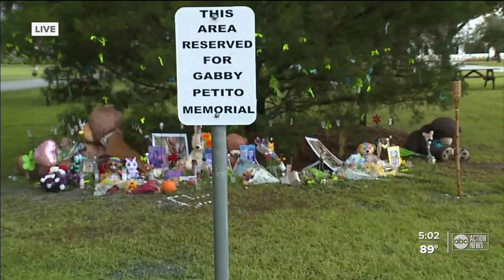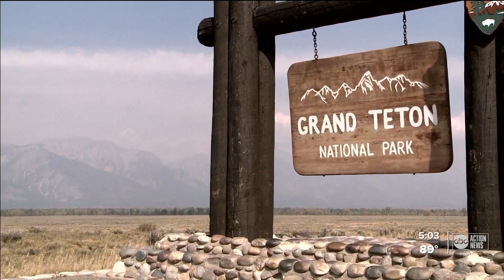Crews resume search at Carlton Reserve Tuesday for signs of Brian Laundrie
A day after calling off the search for Brian Laundrie at Carlton Reserve, officials say they will scour the area again Tuesday.